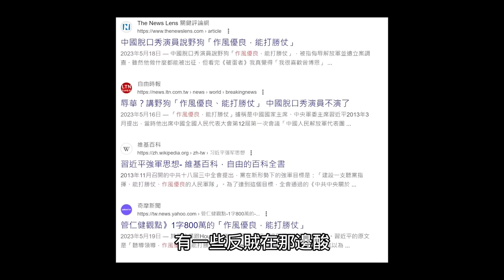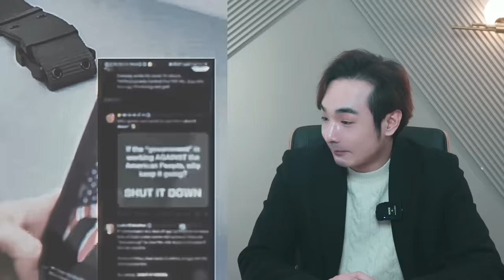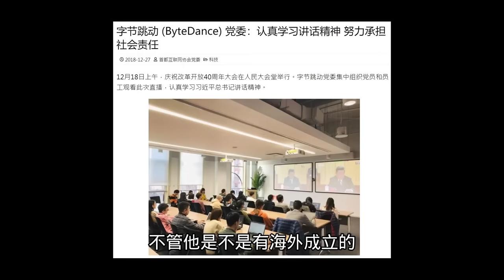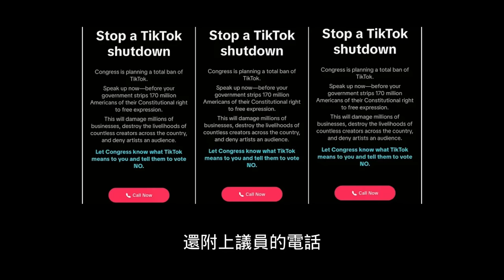共軍拍片禁止翻牆！卻被舉報為翻牆教學⋯遭中國下架！小粉紅大鬧廣州動漫展，大喊：抵制日本，結果是國產動漫⋯盜墓筆記